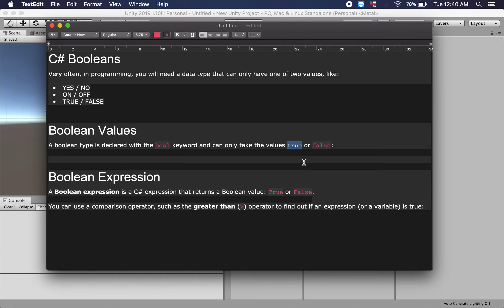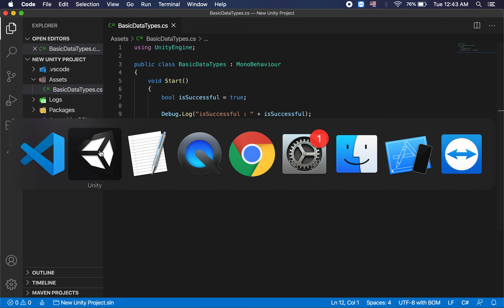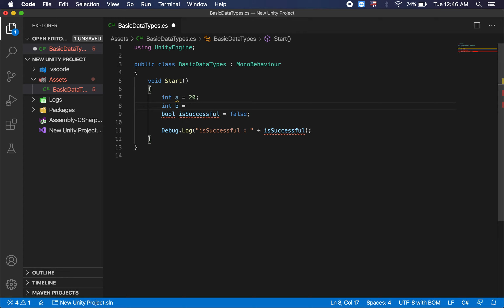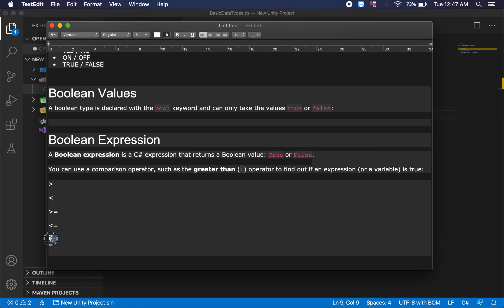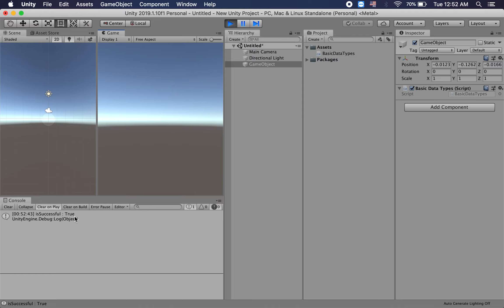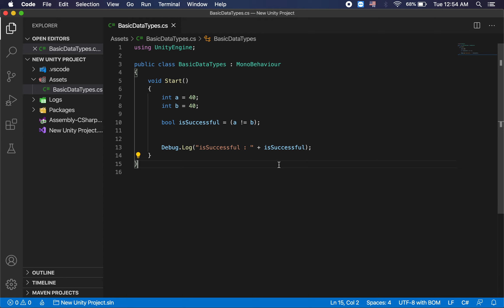6- ប្រភេទទិន្នន័យ Boolean in C# programming language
តើអ្វីទៅជា ប្រភេទទិន្នន័យ Boolean? Boolean Expression?